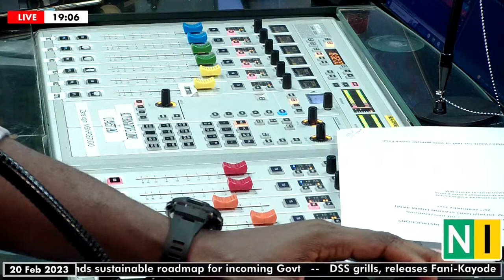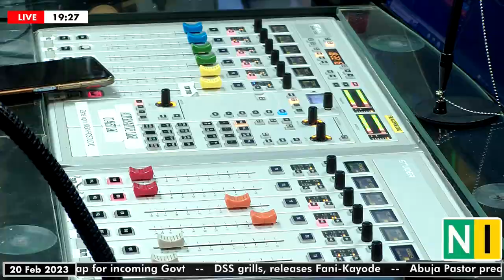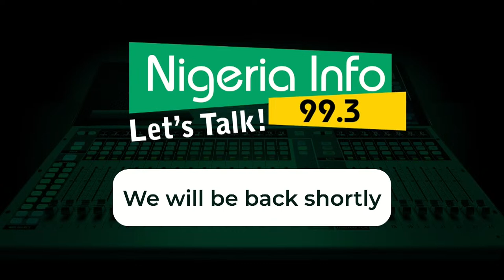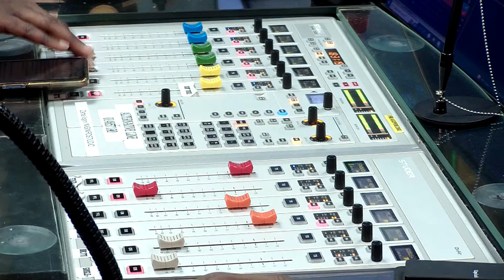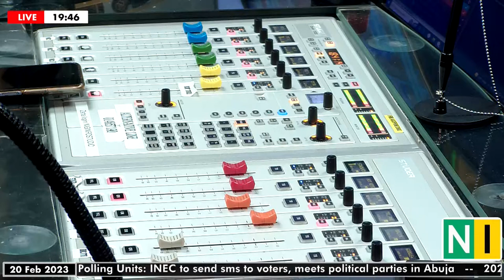FATG COURTSIDE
On FATG Courtside:

📌 Recap of NBA All-Star weekend
📌Updates from D'Tigers camp
 📌Would the attendance of Movie and Music stars be enough to make you go out to watch a Nigerian Basketball game live?